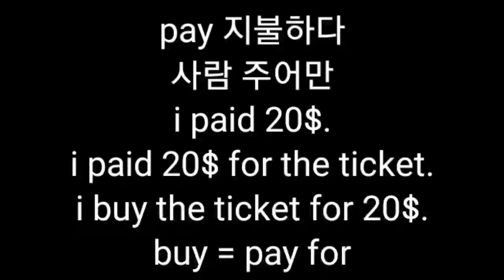Buy = pay for